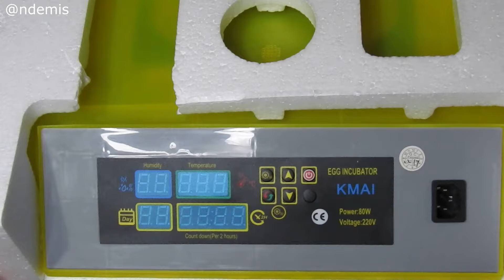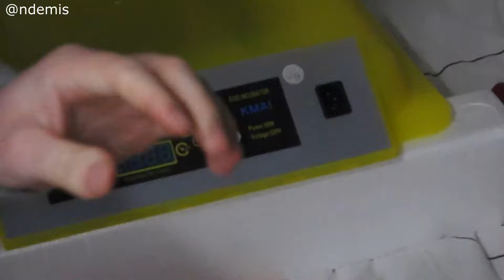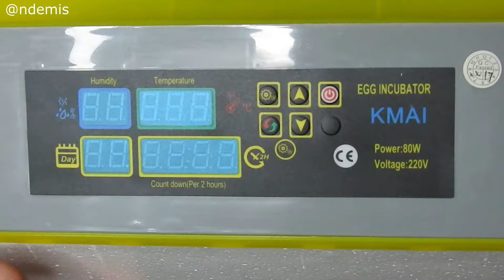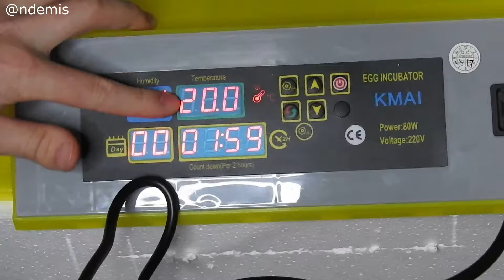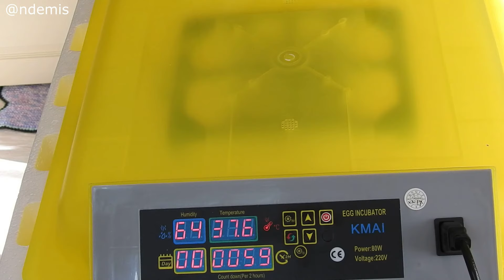KMAİ MARKA 56 LİK KULUÇKA MAKİNESİ İNCELEME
Kami Tam Otomatik 56'li Kuluçka Makinası özellikleri incelemesi
ÜRÜN AÇIKLAMASI:
SİSTEMLİ DİGİTAL NEM KONTROL GÖSTERGELİ DİGİTAL GÜN SAYACLI DİGİTAL SICAKLIK KONTROL GÖSTERGELİ ŞEFFAF TRANSPARAN PENCERELER SAYESİNDE MAKİNAYI AÇMADAN YUMURTALARI SEYREDEBİLİRSİNİZ.
Yumurta Kuluçka Makinası Özellikler: Kapasite: 56 tavuk yumurtası ( Bütün türler için) İngilizce kılavuzu içerir Dış Görünüm: Şeffaf Kapak İç Fonksiyonu: Yüksek motor hızı ve tarama hızı Otomatik Çevirme Sistemi DİGİTAL NEM KONTROL PANELİ DİGİTAL SICAKLIK AYARI DİGİTAL GÜN SAYACI ( İLERİ DOĞRU) DİGİTAL ÇEVİRME MOTORU GERİ SAYIM SAYACI ( 2 SAAT GERİYE DOĞRU) GELİŞİM VİYOLLERİ SÖKÜLEBİLİR VE ÇIKIM İÇİN AYNI KABİN İÇİNDE KULLANIM İMKANI